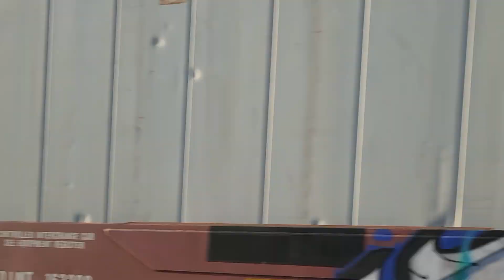Railfanning at Amtrak Buffalo Depew between September 27th & 30th